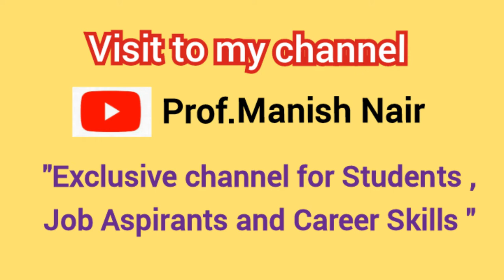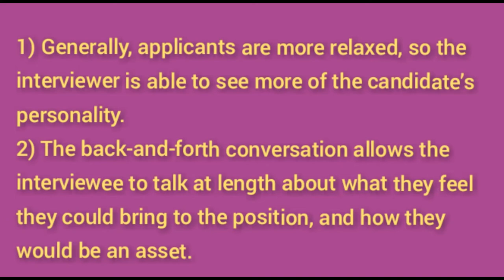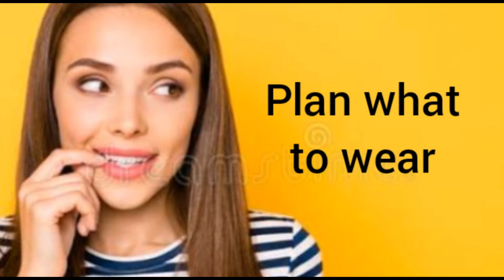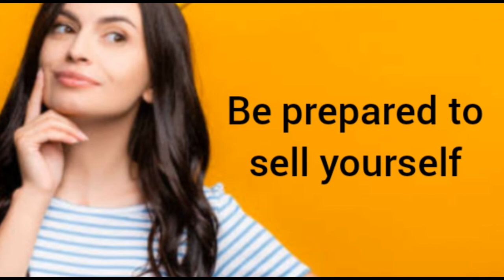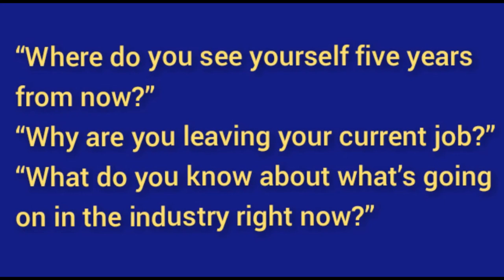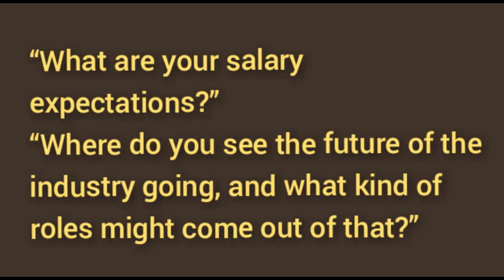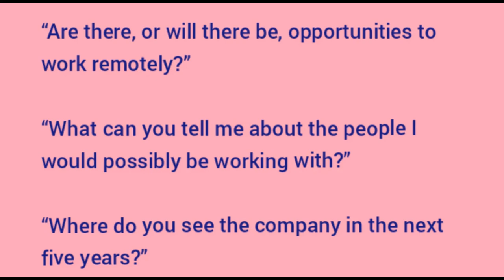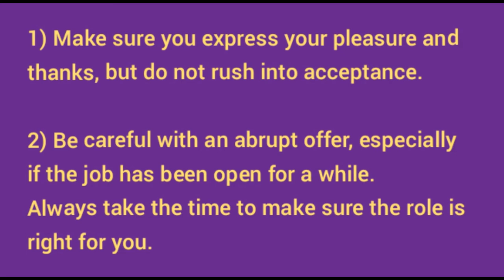Informal interview || Interview before Interview || How to train effectively for final interview?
why are informal interviews central to ethnographic fieldwork?
informal interviews
informal interviews tips
dress for informal interviews
limitations to informal interviews in research
when hiring managers do informal interviews good?